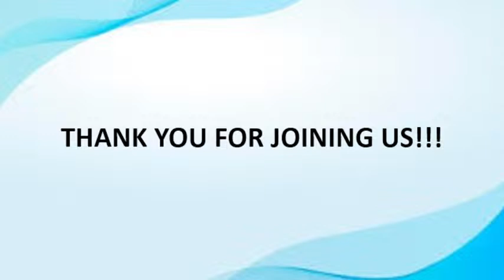JCC MALINDI Live Stream